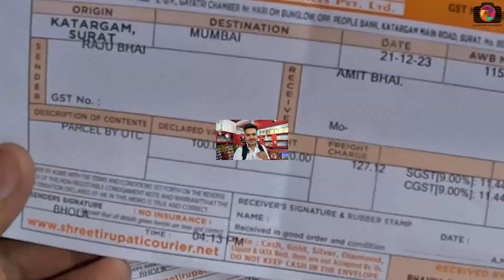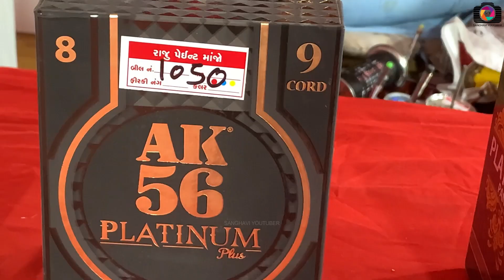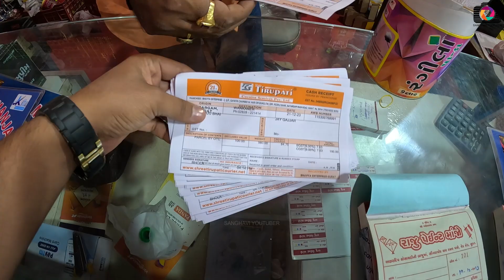Bobbin Price in Surat 2024 | Raju Paint Manja Surat | Best Manja Shop in Surat |SuratKiteMarket2024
Bobbin Price in Surat 2024 | Raju Paint Manja Surat | Best Manja Shop in Surat 2024 | Surat Kite Market 2024 | Best Manja Shop in Surat | Surat Manja Market | Bareilly Manjha Surat | Chobara Manja Surat | Bhramasthra Manja | Handmade Manja Surat

Address_Raju Paint Manja, Akshardeep Soceity, Ved Road, Surat
Raju Paint Manja Contact Number_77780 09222

Bobbin Rate in Surat
Raju Paint Manja Bobbin Price
Surat Cheapest Manja Bobbin
Raju Paint Manja Katargam Surat
Surat Best Manja Shop
Kite Market 2024 Surat
Kite Bobbin Surat
Manja Bobbin 2024
Surat Handmade Manja
Brahmastra Manja Surat
Chaubara Manja Surat
Luddi Manja Surat
Sanghavi Jay Surat